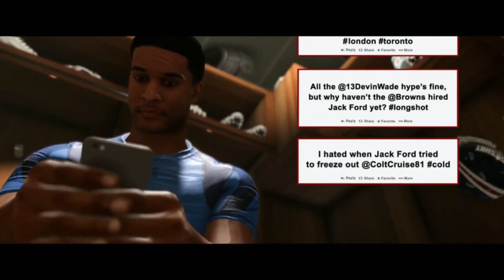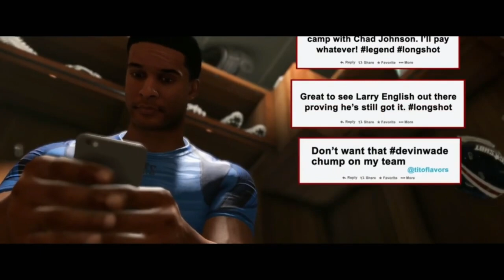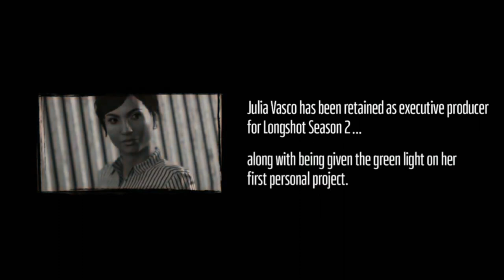Madden 18' Longshots Gameplay Walkthrough, Part 3: THE MOMENT OF TRUTH (Xbox Series/S)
Madden NFL 18 is an American football sports video game based on the National Football League, developed and published by EA Sports for PlayStation 4 and Xbox One. The 29th installment of the Madden NFL series, the game features New England Patriots quarterback Tom Brady on the cover, the second straight year a Patriots player has had the distinction, following tight end Rob Gronkowski.

Stay Updated!